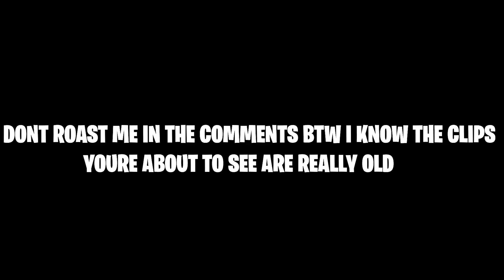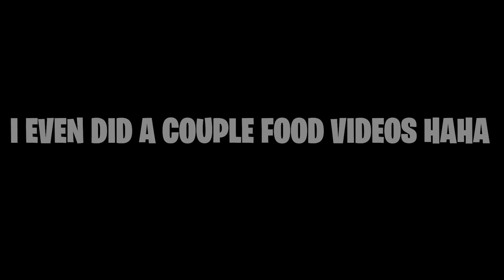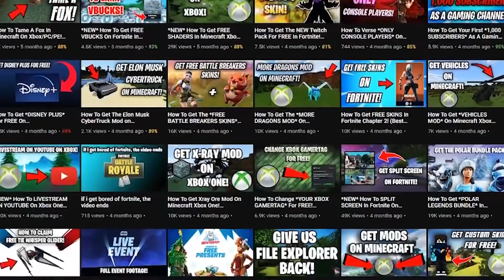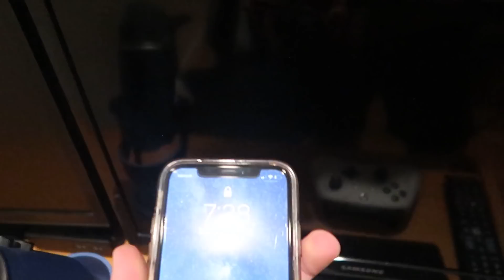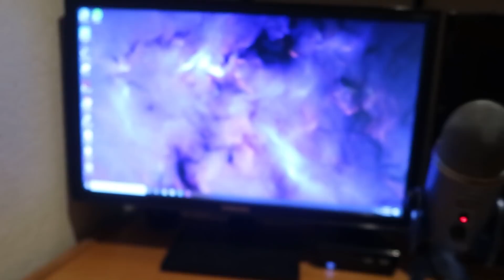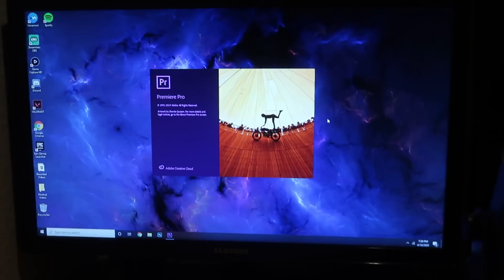100K SUBSCRIBER SPECIAL!